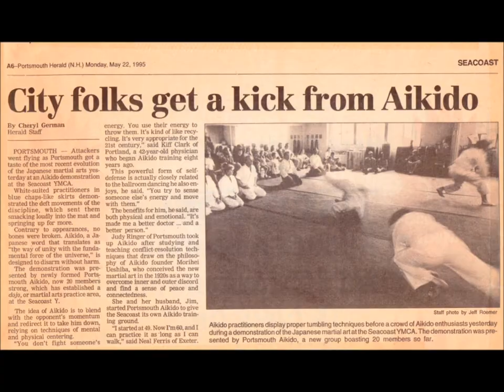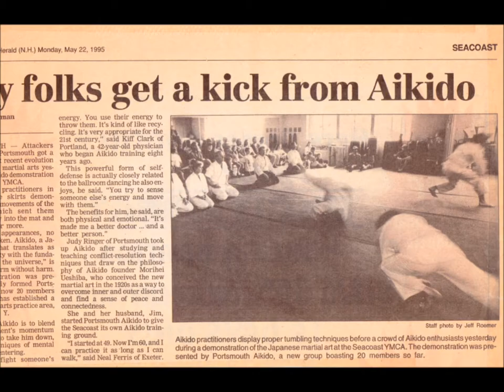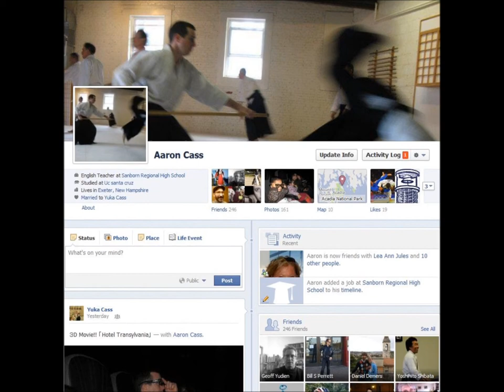Portsmouth Aikido - Help us build our dojo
Portsmouth Aikido is moving to a new space, and we need your help to turn it into a dojo.  We are trying to raise $10,000 by November 3rd.

We are a 501(c)(3) non-profit organizations and your donations are fully tax deductible.  All you need is your credit card and your generosity.

Aaron Cass
Chief Instructor